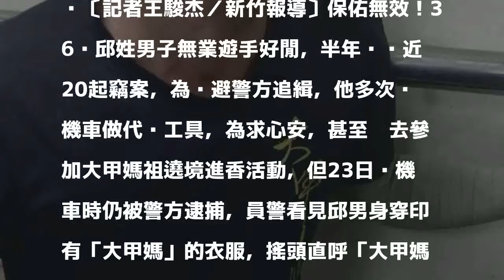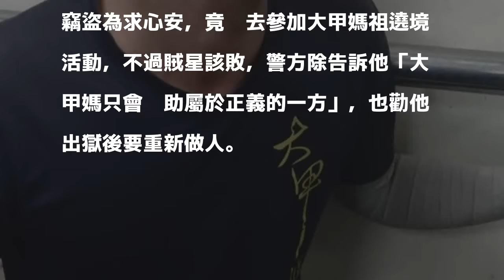沒效啦！慣竊參加大甲媽遶境 求心安仍被逮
〔記者王駿杰／新竹報導〕保佑無效！36歲邱姓男子無業遊手好閒，半年內涉近20起竊案，為躲避警方追緝，他多次偷機車做代步工具，為求心安，甚至跑去參加大甲媽祖遶境進香活動，但23日偷機車時仍被警方逮捕，員警看見邱男身穿印有「大甲媽」的衣服，搖頭直呼「大甲媽只會保佑好人啦！」

發表評論評論如下。